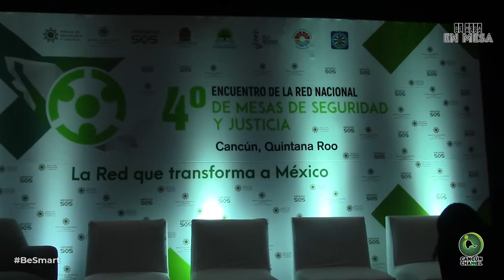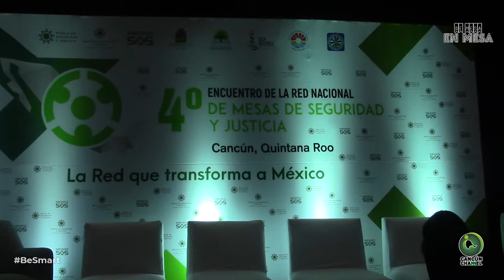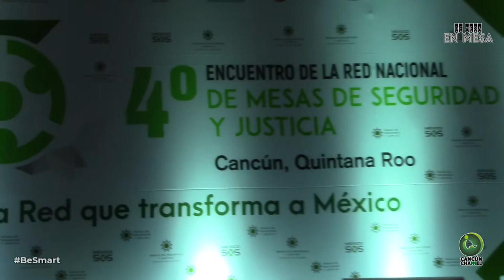DE MESA EN MESA: SEGURIDAD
“CON ABRAZOS NO PARAREMOS LA INSEGURIDAD”; LA CIUDADANÍA DEBE PARTICIPAR PARA ACABAR CON EL FLAGELO

Conductora Tony Salmerón

*Interesantes entrevistas en el marco del Cuarto Encuentro de la Red Nacional de Mesas de Seguridad y Justicia. ¿Verdadera reinserción a la sociedad de los reos?, Tamaulipas de las peores a las mejores ciudadades con seguridad, la estrategia